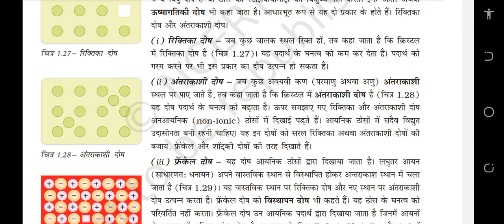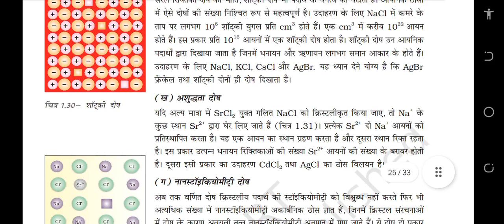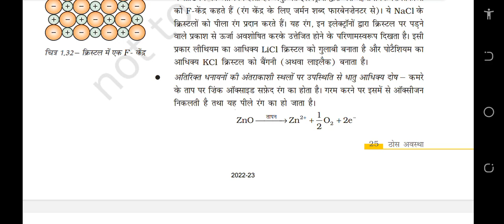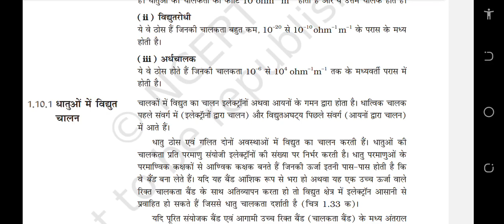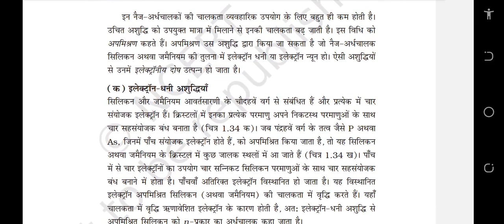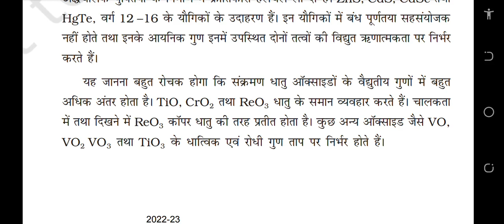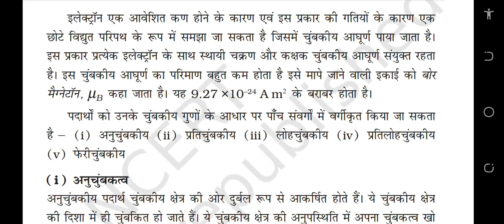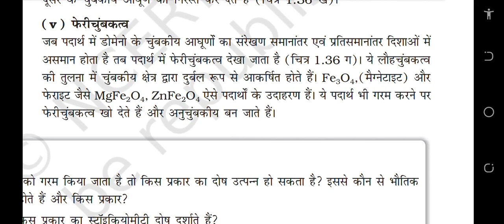solid state - ठोस अवस्था | Ncert Reading | Audiobookncert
About video:-This video contains Hindi NCERT Reading of solid state 🧪 chapter.and this is for neet aspirant

Neet Aspirants 2022।। future Docters Video ।। Neet Aspirants

AIIMS Delhi, AIIMS Delhi motivation video,
Neet motivation video
Neet tips
MBBS motivation
Neet prepration
Exam motivation
Neet Results
Medical College
Neet 2022 Aspirants video, motivation
Doctor motivation